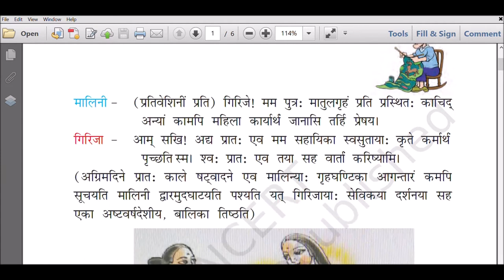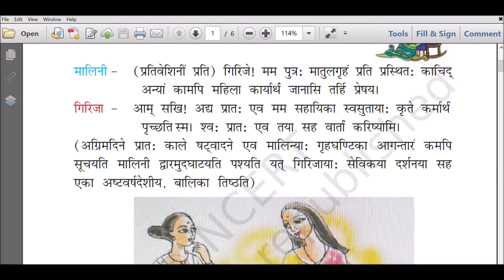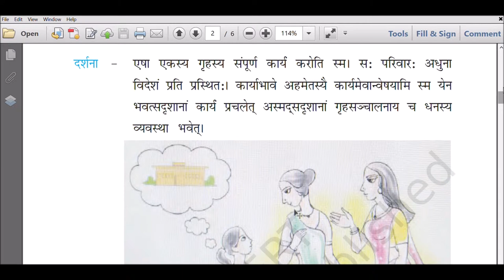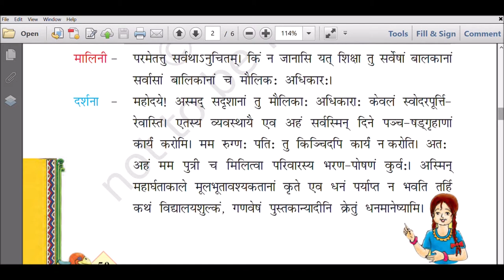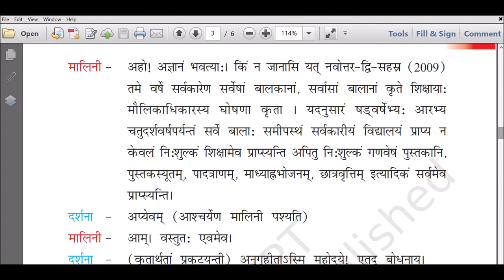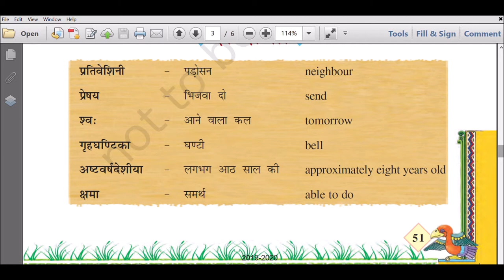NCERT- Class VII- Sanskrit - Ruchira - Chapter 9